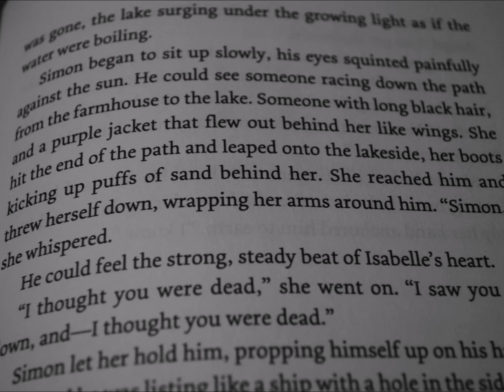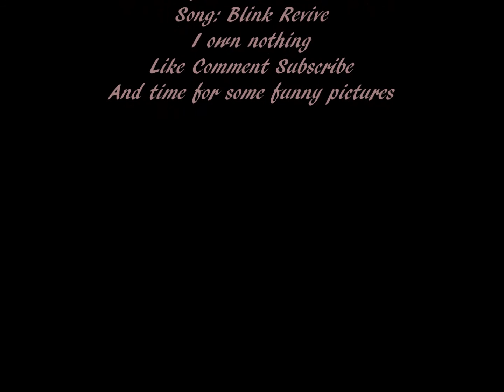Isabelle Lightwood and Simon Lewis